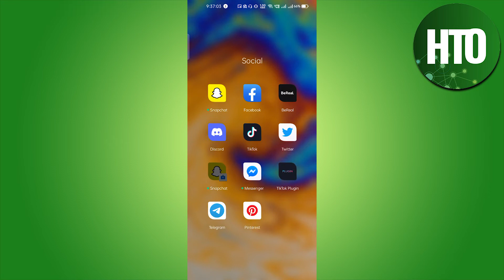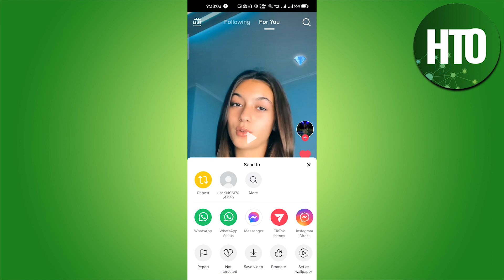How To Find A Tiktok Video You Lost After Refreshing? (NEW)